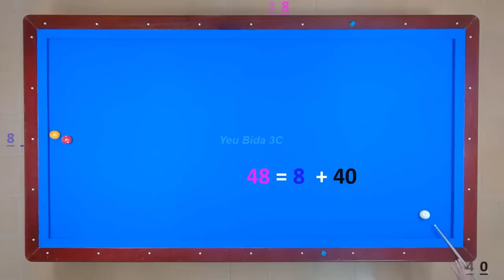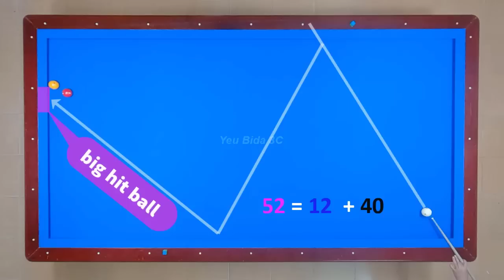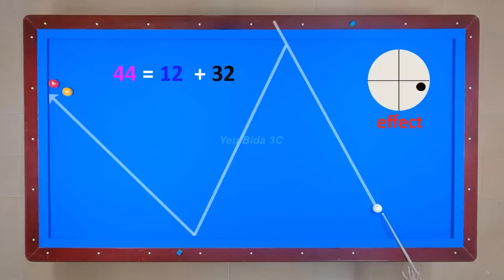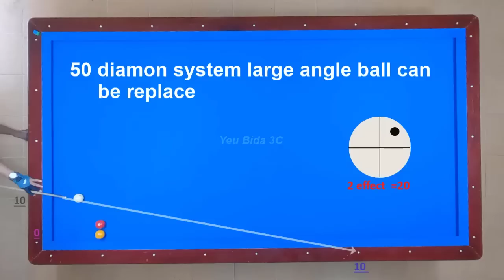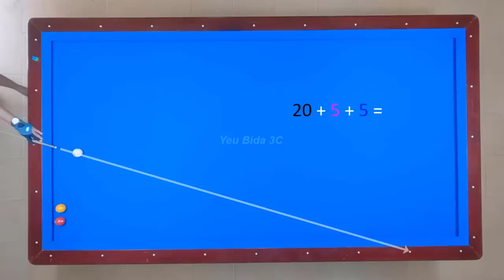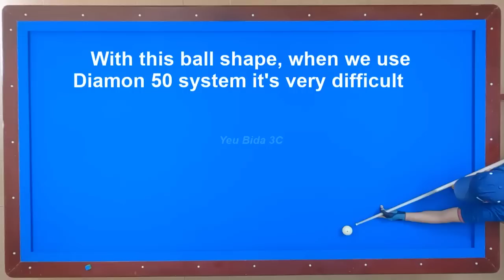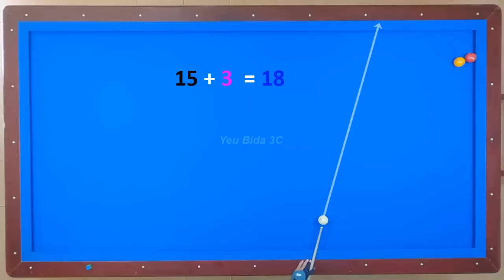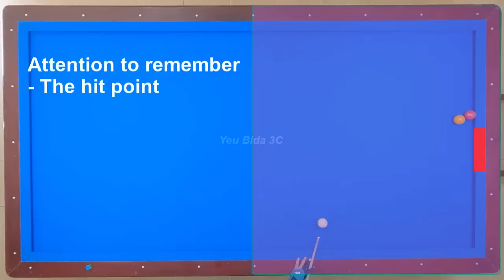Top 5 bank shot system beginner 3cushion carom billiards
bank shot system beginner 3cushion carom billiards
Hello, since billiard systems are improving every day, I updated my books and added new systems and tried to bring them better visually.

 It was prepared as a guide for those who are new to billiards systems or billiards. In it, basic billiards training, hitting techniques, movements of the ball, calculation methods of the systems, applied system explanations and beginner level systems.

A total of 29 systems are described with the information described.